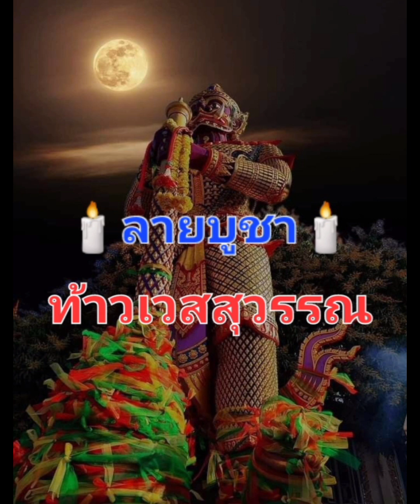ลายบูชา ท้าวเวสสุวรรณ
ประพันธ์และเรียบเรียงโดย ภูมิศักดิ์ (คะเณศิลป์)  ขับร้องโดย  อ๊อฟ สุระพล

. ศรีๆ สิทธิพระพร บวรดิเรก เอนกเตโช เวสสุวัณโณ ไชยะมังคละ มหาสิริมังคเรศ ศาสตร์เทพพร้อมอาคม เป็นบรม กุมภัณฑ์กล้า เฝ้าอยู่ถ้าก้ำบ่อน เขาอยู่คนธร อิสานราชธานีเป็นเค้า เนาอยู่ทิศอุดร ข่อนข่วงขวงเขตุเมืองสวรรค์ชั้นฟ้า จาตุมมหาราชิกา บ่อนทิพย์พร้อม เป็นองค์จอมท้าว จตุโลกบาลทั้งสี่ อันมีท้าวเวสสุวรรณเป็นใจเค้า ผู้ข้าใหว้ยอใส่เกล้าหลิงหล่ำ ผู้บำเพ็ญธรรมเพียรสร้างผ่องเท่าบารมี ใด้เป็นศรีๆมั่นเมืองสวรรค์คุ้มข่วง ข้าจักยอมาลาดวงอันประเสริฐ ธูปเทียนพร้อมล้ำเลิศยอแต่ง เดาดาแยงแต่งคายอ้อ ขันแปดยอใส่เกล้า ขันห้าเท่าหว่างเศียรเวียนขาบ เชิญลงปราบของขี้ฮ้ายก้ำคุสิ่ง ยอครูอันล้ำเลิศยิ่ง ม้าบักเขียวนิลครบสิ่งเพียบพร้อม ข้าถวยน้อม. ... สักกา. ว่า.
  อิติปิโส ภควา ยมมะราชาโน ท้าวเวสสุวรรณโณ มรณังสุขัง อะหังสุคะโต นะโมพุทธายะ  ท้าวเวสสุวรรณโณ จตุมหาราชิกา ยักขะพันตา ภัทภูริโต เวสสะ พุสะ พุทธัง อะระหังพุทโธ นะโมพุทธายะ

   "ท่อนเพลง"
 ว่าขึ้นนะโม ใส่นะโมน้อบน้อม ค้อนธรรมกุเวรจตุโลกบาล ยุคลธรอิสาน ทิพย์วิมานจาตุมมหาราชิกา  ยมมะ ราชาโน

ดอกไม้หอมเอ้คายพร้อมพร่ำ สักการะธรรมนำทางอุเบกขา ยื่นมาลายอถวย ด้วยศรัทธา ท้าวพระยาเวสสุวรรณ กุมภัณฑ์คนกล้าแกร่ง ขอยอดธรรมส่องแจ้ง ฮู้แห่งบุญดอกนำทาง เป็นบุญผลาเดาดาตกแต่ง แปลงเอ้ศรี บารมีกุ้มภัย ขอให้ยั่งกระหม่อม น้อมบูชา ต่างข้าสมมา ด้วยมาลาธูปเทียน เวียนบวงสรวงครบมื้อ ถือฤทธาโยยิ่ง ขอสรรพสิ่ง ข้าดีล้วนว่าเป็นศรี อยู่สุขขี เนายั่งเย็นสุ่ม นำกุมเกล้าเหนือเศียร ต่างเพียรพร้อม น้อมกายวจี ผลามีนำยู้ส่อย ปวงฝูงข้าใหญ่น้อย ใจคีค้อย สักการา ธรรมจตุโลกา บารมีกุ้มเลื่อม.